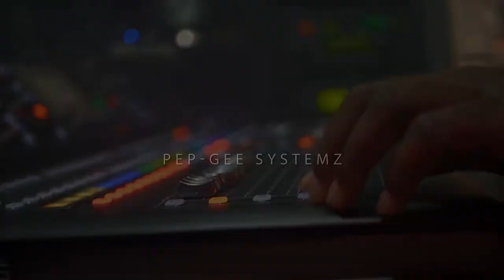Bassey Mix B Roll - HD